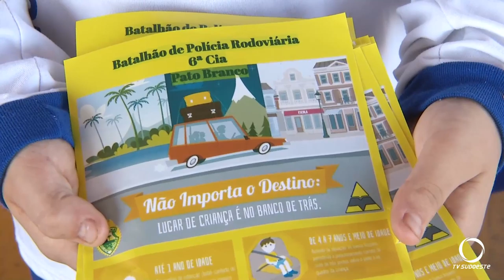PRE e Patrulha Escolar realizaram atividade de orientação para motoristas em Pato Branco